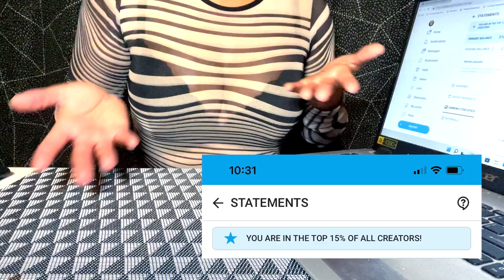No Face Creator's First Week On OnlyFans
It's easy to criticize but harder to create. After reviewing OnlyFans content for over a year I decided to take all my knowledge and start my own account. In this video, I talk about my progress after 1 week on the platform.